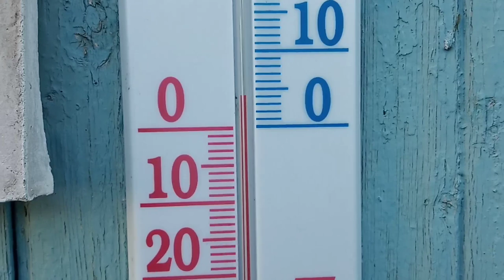Ну и дела!! ❗️ ❕Кот затопил подвал в доме